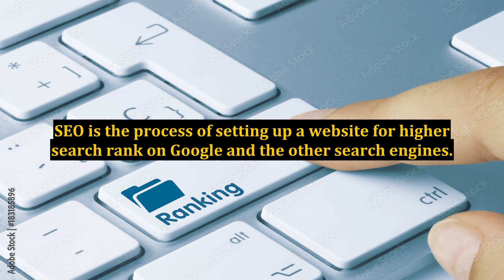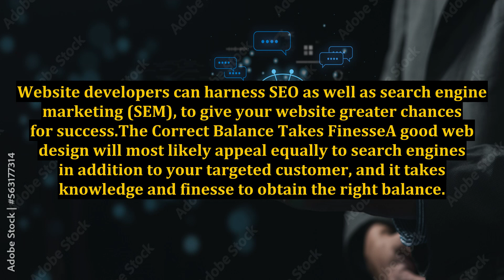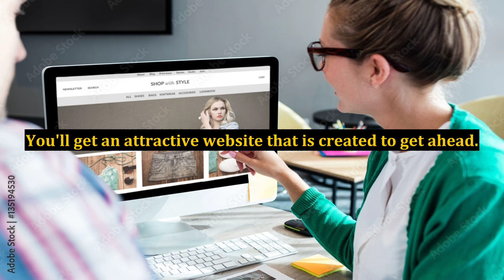Who Can Help Me Build A Website